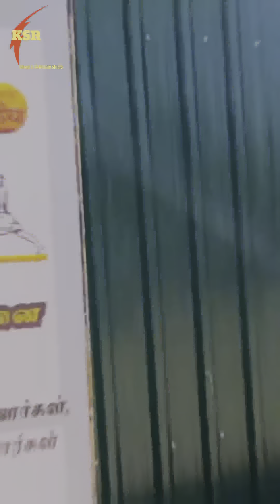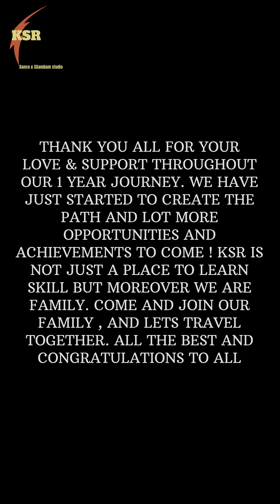1 Year for KSR Dance & Silambam Studio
It was such an amazing journey for KSR to teach a large sum of students ,Participate in Competitions , Host Events , Achieve World Records, Choreograph a lot of teams events and may more in this 366 days.
We would like to thank all those who performed , learnt , helped , supported and gave opportunities throughout our journey. We would like to say this will just be a start of our path and lot more to coming in the near future soon :).